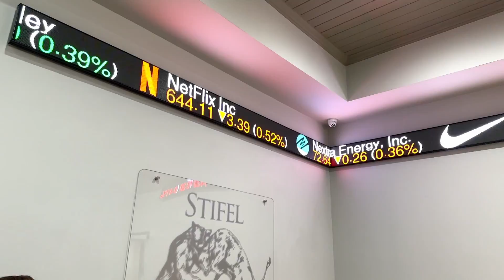STIFEL RIBBON CUTTING - Beaumont, TX